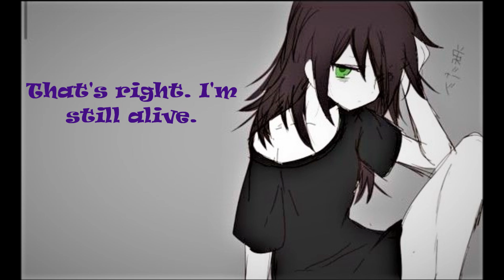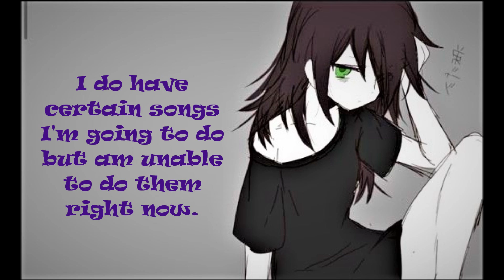Update Video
Song is 867-5309 (Jenny) by Tommy Tutone
Picture found on google. If yours let me know and I will give credit.
What ya'll think?